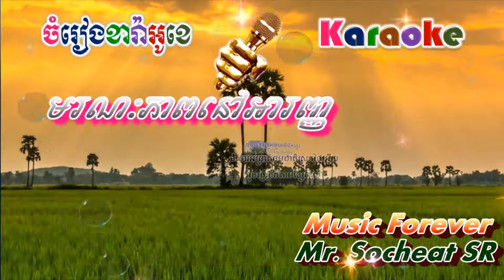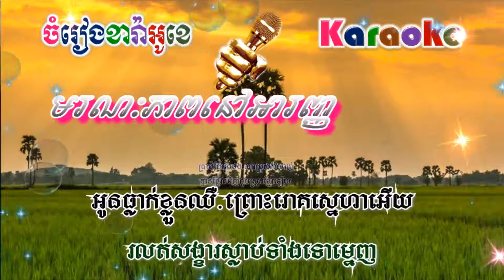Moronakpheap Nov Aranh - មរណះភាពនៅអារញ្ញ (ភ្លេងសុទ្ធ)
សូមរីករាយច្រៀងកំសាន្តបទ Moronakpheap Nov Aranh - មរណះភាពនៅអារញ្ញ (ភ្លេងសុទ្ធ)